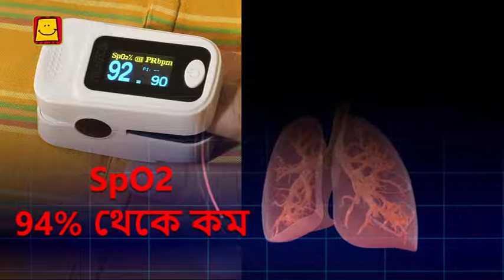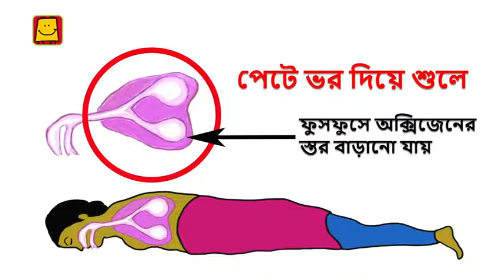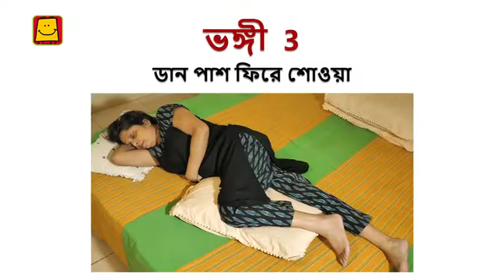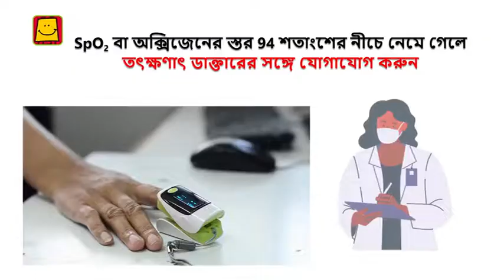How to do awake of proning at home? (Bangla) | জেগে থাকা অবস্থায় প্রোনিং কীভাবে করবেন?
"Do you know if an individual infected with COVID-19 is facing breathing discomforts and their oxygensaturation level goes below 94 then what should he/she do during home isolation?
They should start doing Self-Proning.
Proning is the process of turning a patient with precise, safe motions, from their back onto their abdomen (stomach), so the individual is lying face down. Many people are doubtful about this technique but proning is a medically accepted position and it improves ventilation and keeps alveolar units open which makes breathing easier.
There is a proper way to perform proning to improve breathing comfort and oxygenation.
Watch this video to know about the proper way to perform proning.